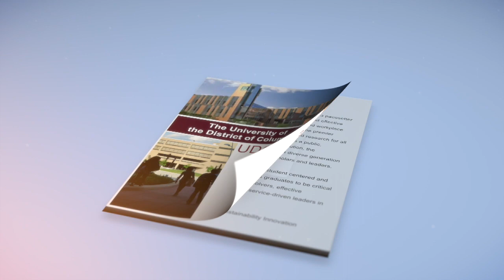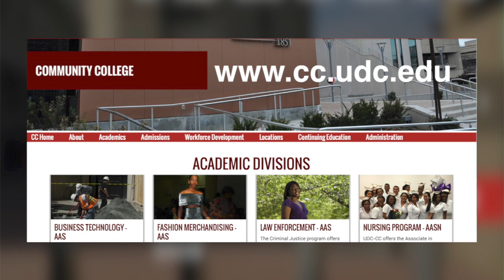UDC Forum: "Chocolate City"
The subject of this edition of UDC Forum is "Chocolate City: A History of Race and Democracy in the Nation’s Capitol."